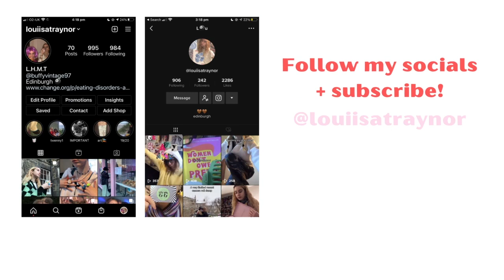SHOE COLLECTION: Dr Martens, Air Forces, Uptempos + more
Hiii,
I hope you loved this video as much as I love shoes!!
Love, Louisa xxx

Socials:
IG + TikTok - @louiisatraynor